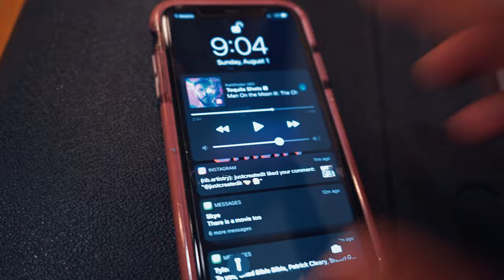Painting a Mural for my High School!!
Got the opportunity to go back to my high school to bring some life to the aux gym! I reached out to my old basketball coach with the hopes to paint the main gym. However, the administrators at the gym did not have faith in our abilities so they gave us a trial run in the aux. We ended up selecting some alumni who were great at the school and went on to do great things after graduation. 7 portraits altogether, with the plan to add to the wall of fame and to get into the main gym!

Noé Barnett